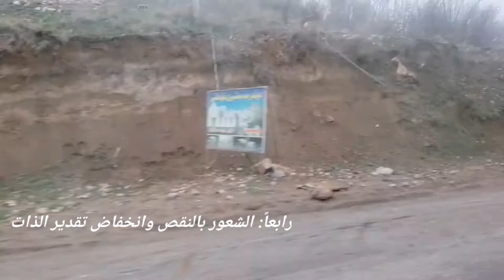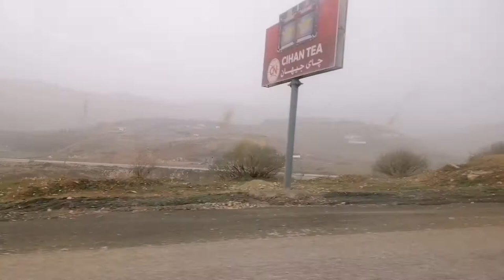حافظ على كرامتك واعلم متى عليك الرحيل... اتركهم فهم خلفك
في بعض الأحيان يتوجب عليك الرحيل اي تمضي قدما في الحياة وترك كل ما يثقلك خلفك
انه ليس من السهل عليك القيام بذلك ولكن الصبر له حدود اذا لم تستطيع أن تصلح الأشخاص أو أنك اعطيتهم الكثير من الفرص أو أنك تشعر ان هذه العلاقة تؤثر سلبا فعندما يكون قرار الرحيل مهما حتى تحافظ على نفسك